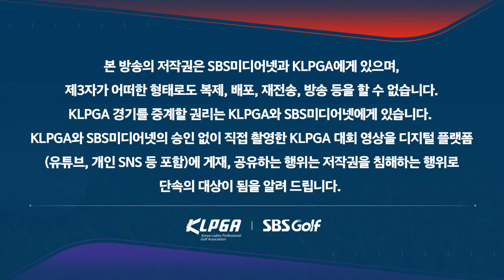[2024 KLPGA] 방신실 버디 행진! 벙커에서도 좋은 샷감 보여주는 방신실_하이원 리조트 2R